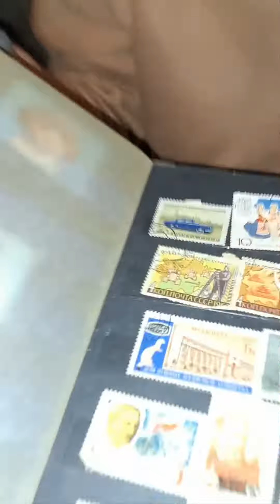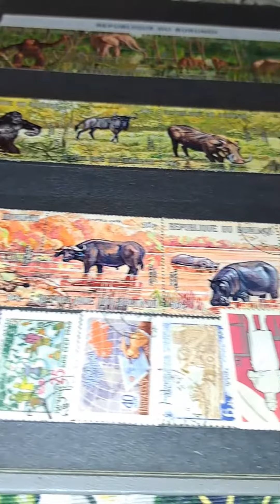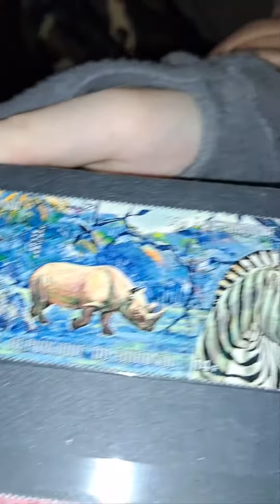они где то в сталовке Озеро Виктория)